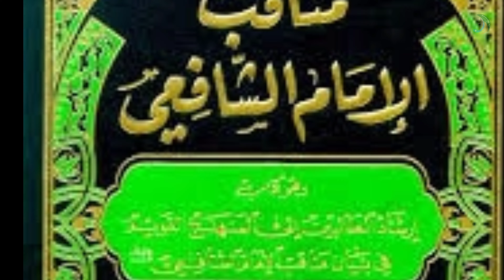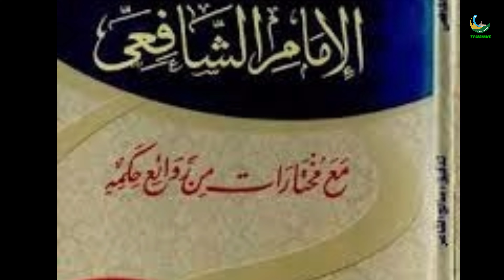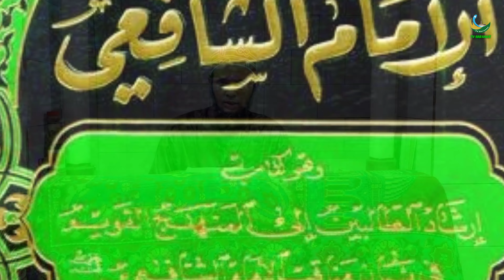TARIKHI YA IMAM SHAFICI / USTAD OMAR SIMBA MOHAMED TV BARAAWE March 3, 2022